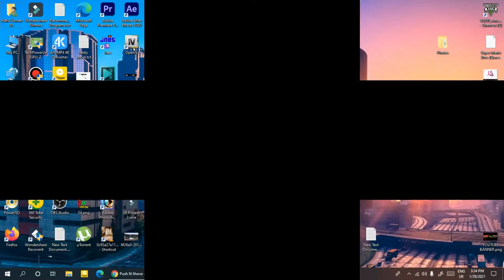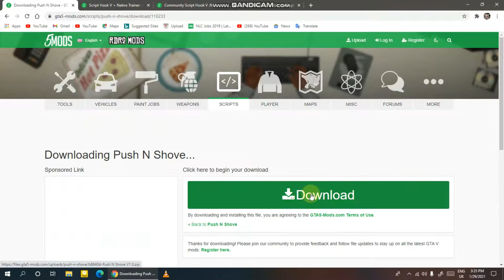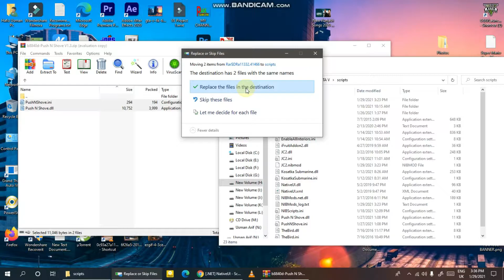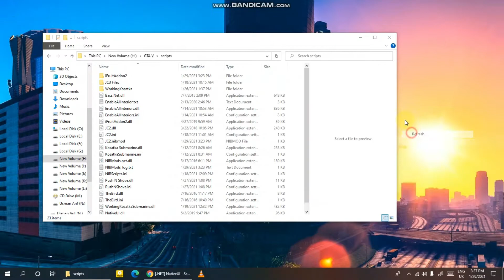How to install PUSH MOD in GTA V in urdu/hindi step by step //BY PAK GAMING ZONE//.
.__________A_O_A__________.

Hay Friends in this video i will show you how to install PUSH MOD mod in gta v //BY PAK GAMING ZONE//.
Channel name;. PAK GAMING ZONE

MOD REQUIRMENTS;.

Native UI link;.

Open iv;;.

How to install JUST CASE 3(CAR HOOK) MOD in gta v in urdu/hindi step by step.

GTA V Offline;. How to save 100% game in GTA V step by step in urdu/hindi.

How to install BANK ROBBERY mod in GTA V I step by step I in urdu/hindi.

How to install 4K Satellite View Map MOD in gta v in urdu/hindi step by step.

mod menyoo link first watch this video;.
f8 key to open menyoo))

How to install GOD MOD { Psychokinetic} W.I.P in GTA V step by step

Exactly like ONLINE. How to install DRAG MEETS mod in gta v. step by step

How to install Multiplayer co_op mod in gta v

Gta san andreas best graphics mod for pc in urdu

How to download and install YAMAHA YBR bike in gta v step by step

how to download and install {Real incredible hulk mod in GTA SAN ANDREAS}step by step

How to get your favourite car in gta san andreas

GTA San Andreas Vehicle Spawner premium Mode for pc

how to download and install step by step mod menyoo in gta v